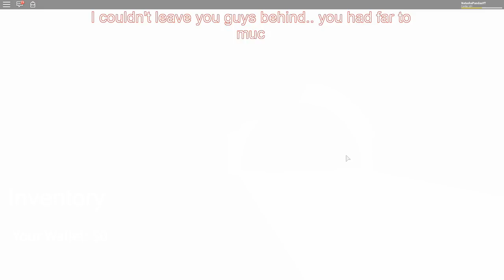MINHA INSCRITA DEU A VIDA PARA NOS SALVAR na FESTA DO TERROR!!😱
🐼Pessoal nesse vídeo nós jogamos House Party!
Uma historinha de terror no aniversário no roblox...
E durante essa historinha uma inscrita nos salvou!

🐼Nome do Jogo - House party

NatashaPanda